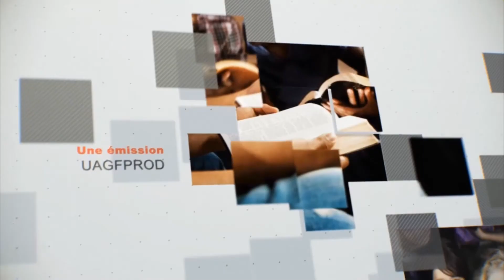Emission EsperanceTv Interamerique Remue méninges Leçon 10 1er trimestre 2018, Le rôle de la gest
Emission EsperanceTv Interamerique Remue méninges Leçon 10 1er trimestre 2018, Le rôle de la gestion chrétienne de la vie?